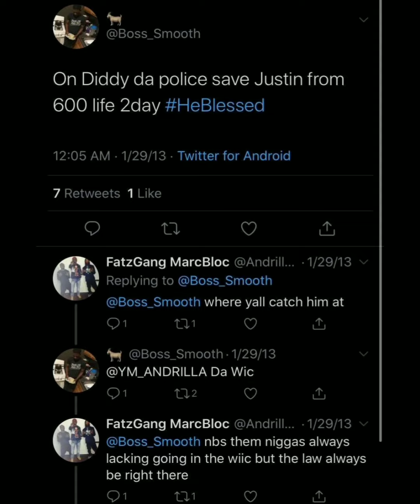800 Boss Smooth almost sniped Jusblow 600 but the cops saved him